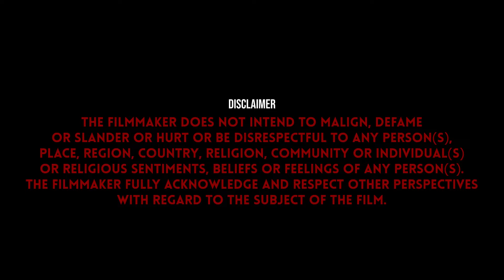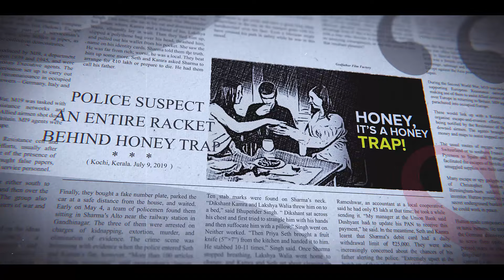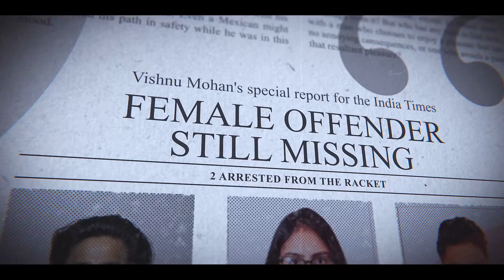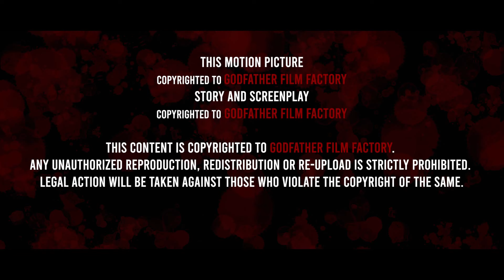In The Mood For LOVE | Malayalam Short Film with English Subtitles | Godfather Film Factory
Presenting you the much awaited Shortfilm In The Mood For LOVE

Directed by: Maneesh K Mukundan
Produced by: Godfather Film Factory
Screenplay by:  Adithya Joshy, Maneesh K Mukundan
Cinematography: Akhosh Jayan
Banner: Godfather Film Factory
DI Colorist: Akhosh Jayan
Sound Recording: Alcohook
Film Editor & Sound Design: Maneesh K Mukundan
Background Score:

|| ANTI-PIRACY WARNING ||

This content is Copyrighted to GODFATHER FILM FACTORY. Legal action will be taken against those who violate the copyright of the same.